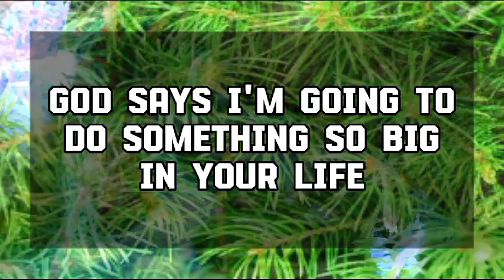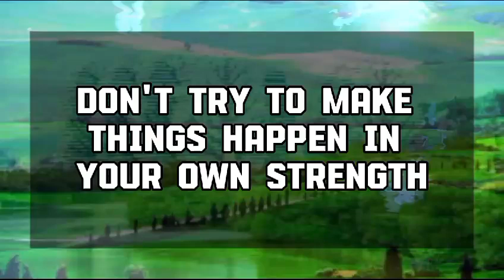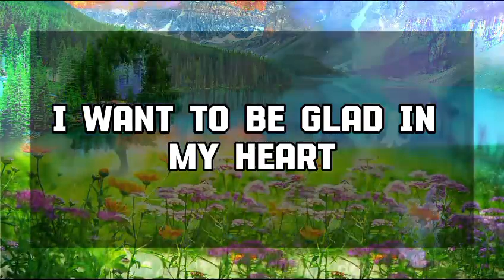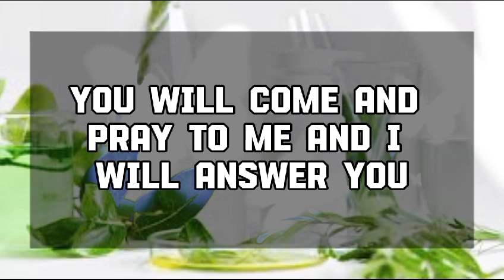God Message Today: Something serious is happening behind your back💌 God message || Universe message